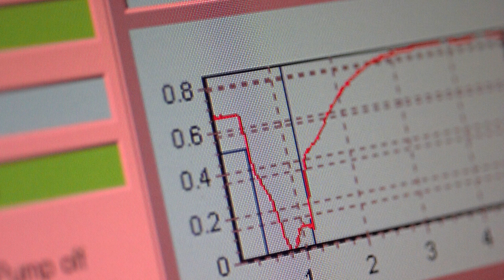The Promise of Precision Medicine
Building on President Obama’s announcement in his State of the Union Address, today the Administration is unveiling details about the Precision Medicine Initiative, a bold new research effort to revolutionize how we improve health and treat disease.  Launched with a $215 million investment in the President’s 2016 Budget, the Precision Medicine Initiative will pioneer a new model of patient-powered research that promises to accelerate biomedical discoveries and provide clinicians with new tools, knowledge, and therapies to select which treatments will work best for which patients.